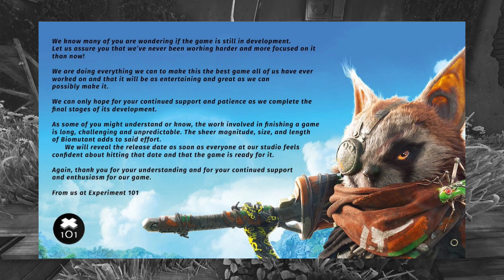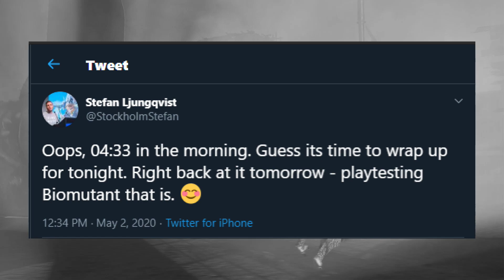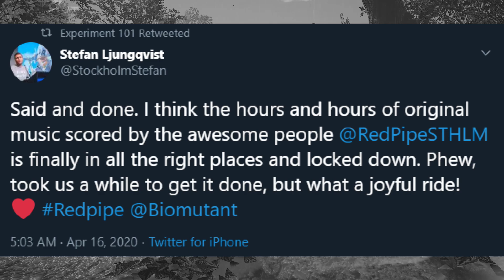BIOMUTANT: WHERE IS IT? New Information Update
Biomutant was originally announced in 2017, Experiment 101 have been pretty quiet on the game in the last year, Is Biomutant in trouble? When will Biomutant Release? I'm not sure! But here is all the new information we have, lets talk about it!

Social Links!